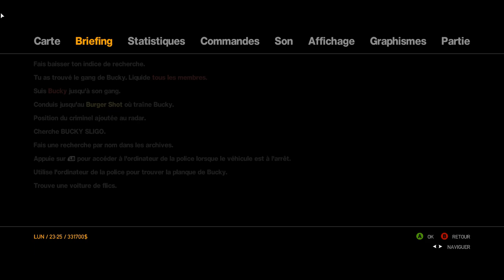GTA4 - NIKO, LE TUEUR À GAGE DE LIBERTY CITY _ EP#20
Spécialiste, et informateur Fiable pour les joueurs qui recherche des informations concernant l’univers de Rockstar Games et leurs jeux comme gta6 , gtav , gtaonline ainsi que leurs contenus ! 🛸